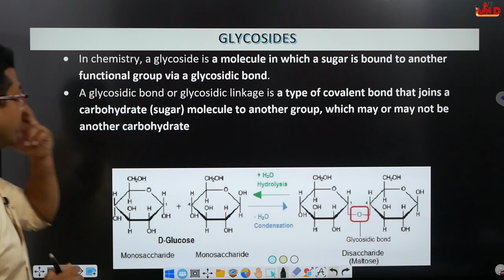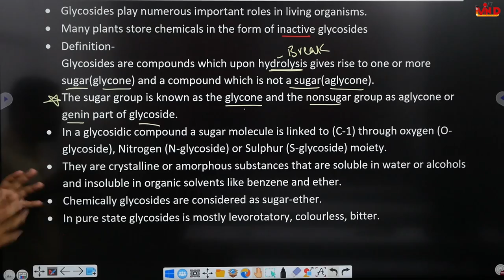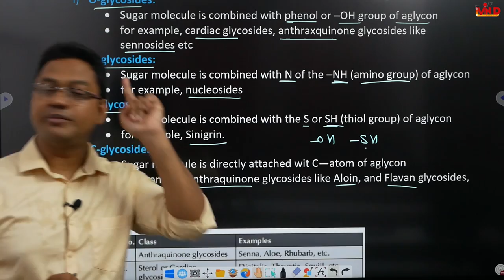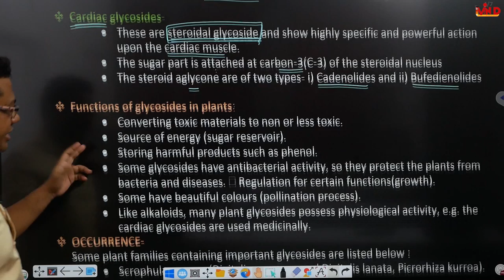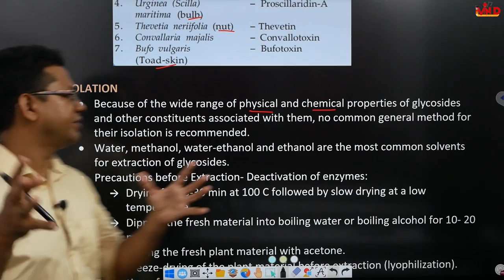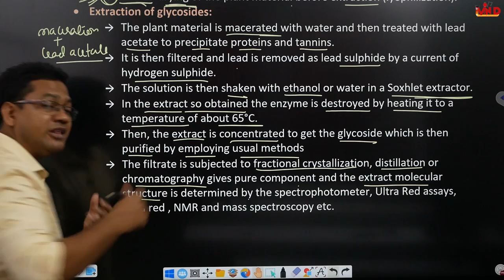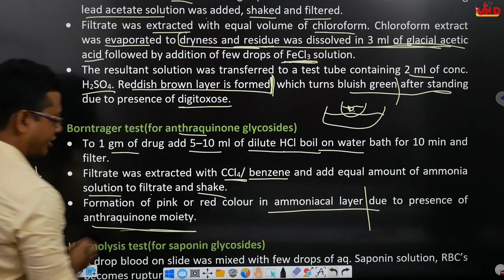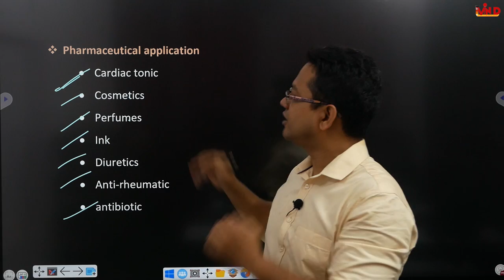Glycoside/Pharmacognosy/L-3/CH-4/D.Pharm first year